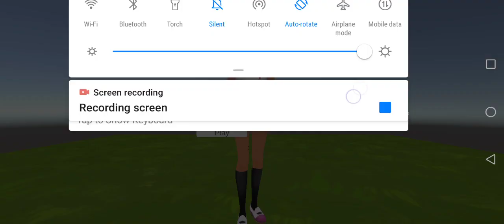Bully simulator yandere fan game DL test